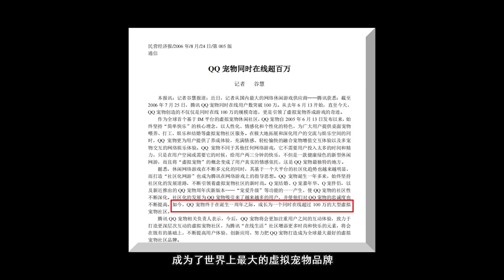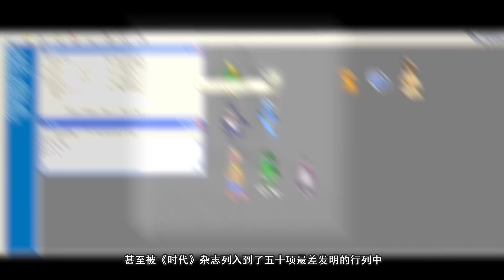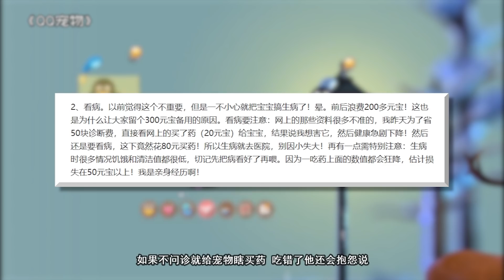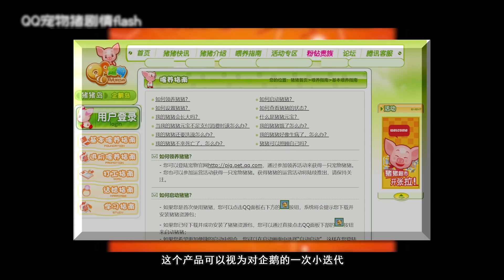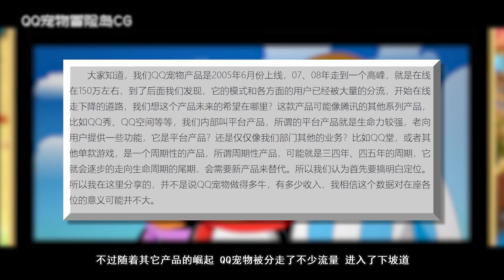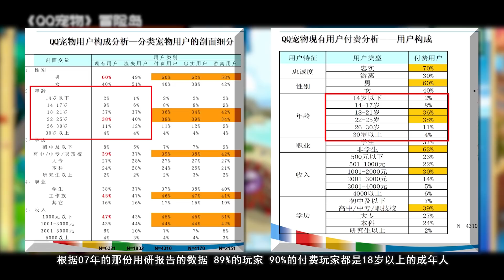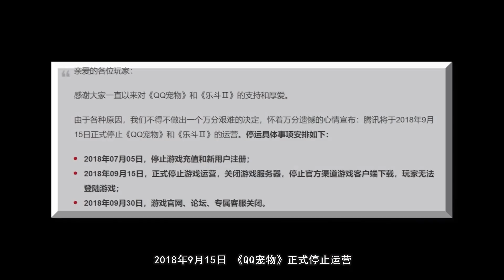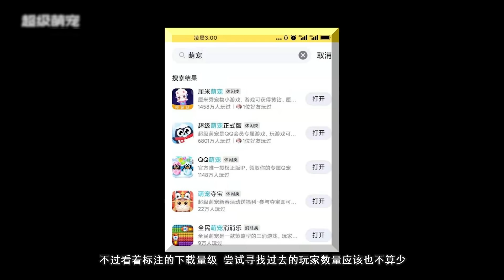【中国网游史88】揭开QQ宠物衰落之谜，时代的眼泪还是商业牺牲品？